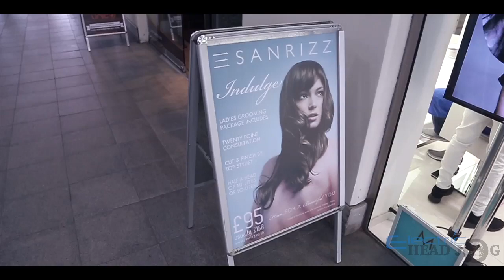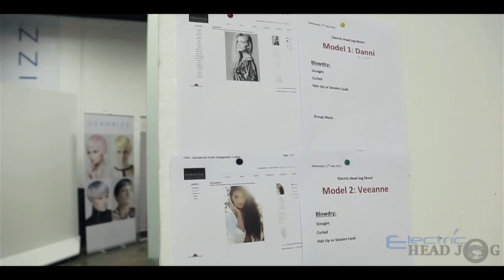Electric Head Jog - Behind The Scenes